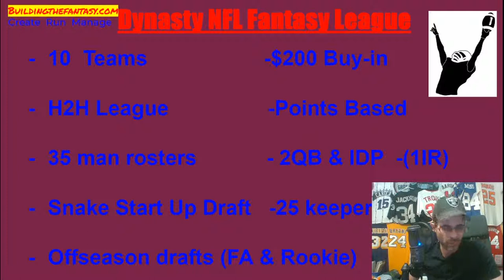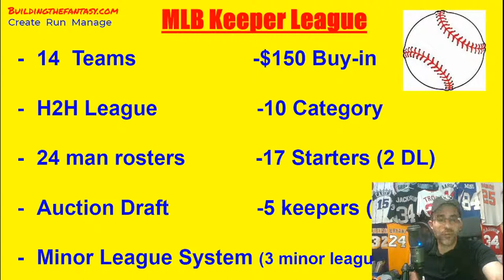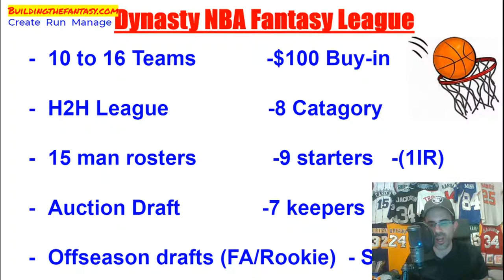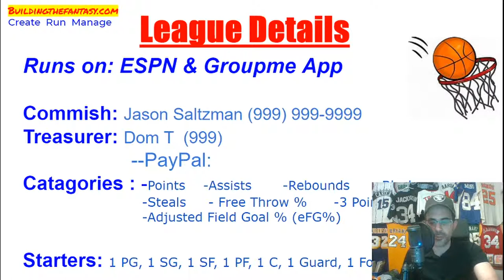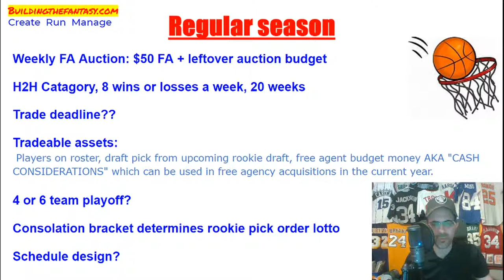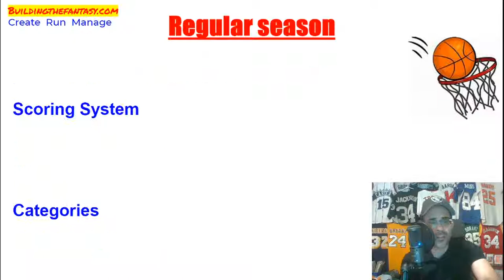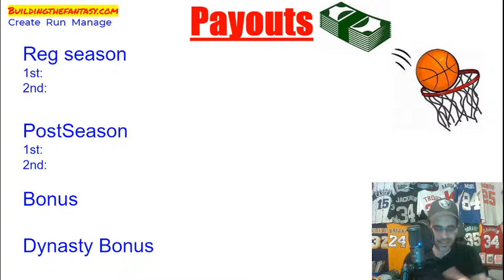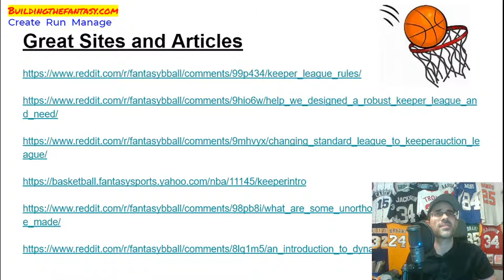'League Build' Preview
Building The Fantasy with Jason Saltzman.

A preview of,  Building The Fantasy, 'League Builds'